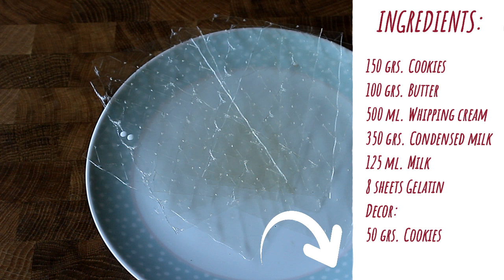TARTA DE NATA PORTUGUESA/TARTA SERRADURA!! TARTA SIN HORNO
Ahora que tenemos el calor encima, y no apetece encender el horno, que tal si preparamos esta deliciosa TARTA SERRADURA??

INGREDIENTES:
150 grs. Galletas
100 grs. Mantequilla
500 ml. Nata para montar
350 grs. Leche condensada
125 ml. Leche
8 láminas Gelatina
Decoración:
50 grs. Galletas
INGREDIENTS:
150 grs. Cookies
100 grs. Butter
500 ml. Whipping cream
350 grs. Condensed milk
125 ml. Milk
8 sheets Gelatin
Decor:
50 grs. Cookies